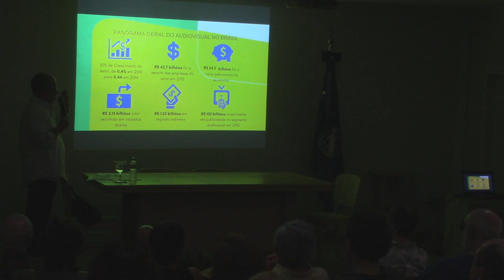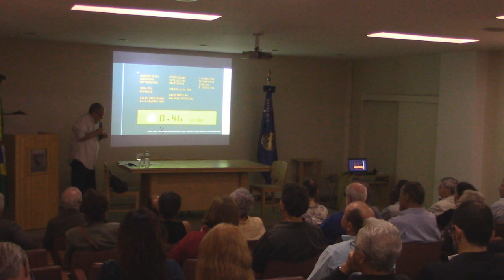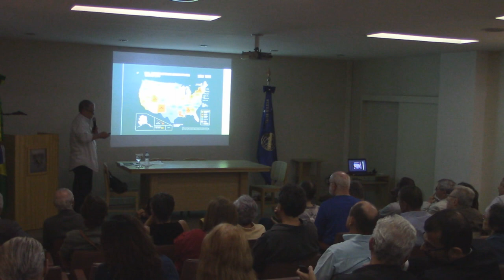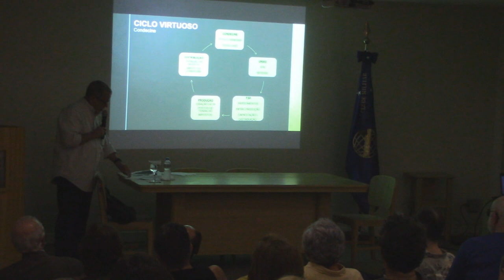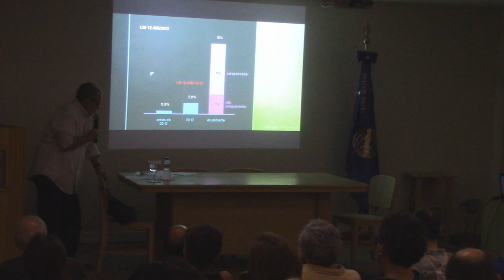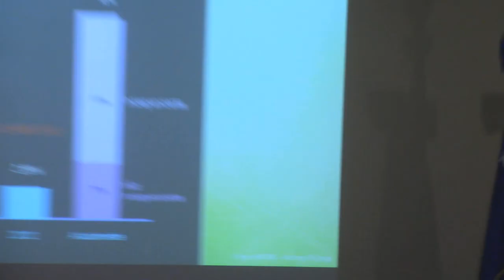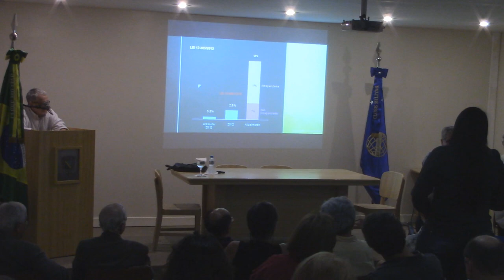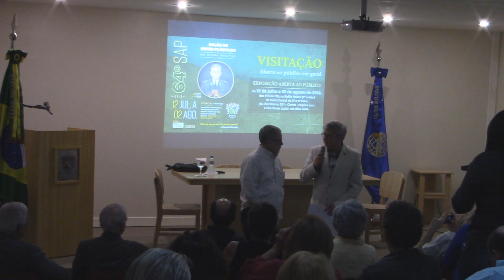"A Perspectiva e a Importância do Audiovisual Brasileiro"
No dia 25 de julho de 2019, tivemos o imenso prazer de receber o Presidente da Academia Brasileira de Cinema e Advogado, Jorge Peregrino que proferiu a palestra “A Perspectiva e a Importância do Audiovisual Brasileiro”, relatando como o audiovisual fomenta a contratação no mercado de trabalho, a tendência de filmes por demanda, regulamentações, incentivo fiscal e alguns outros assuntos que fazem parte e interferem no audiovisual do Brasil. O Canal Brasil esteve presente entrevistando o Presidente da Academia Brasileira de Cinema.
A Palestra ocorreu no Auditório Sena Madureira/Sede Principal do Clube Militar